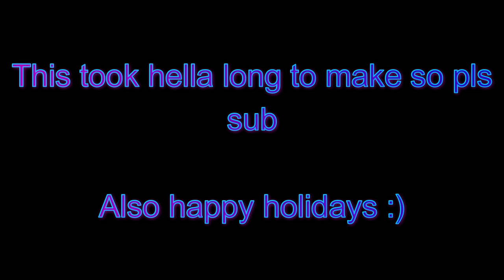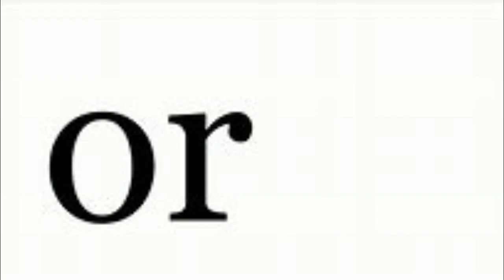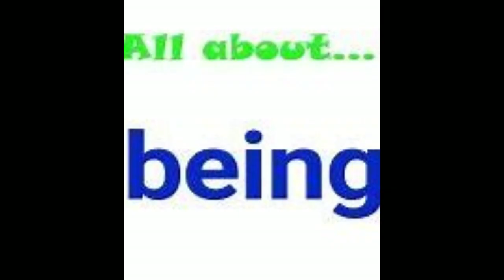Today Is Payday Too but it's all images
I would greatly appreciate it and it helps out growing my channel.